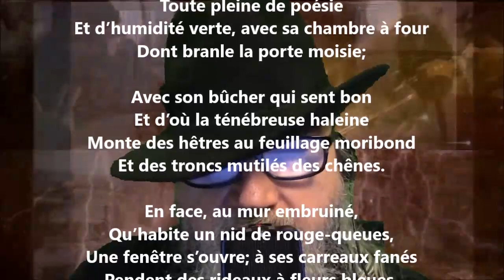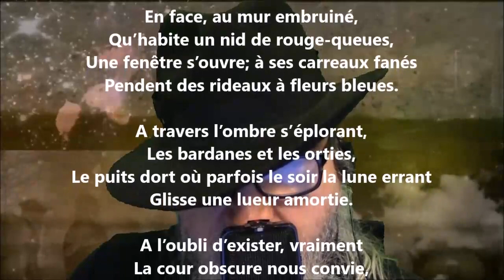La cour - Marie Dauguet lu par Yvon Jean